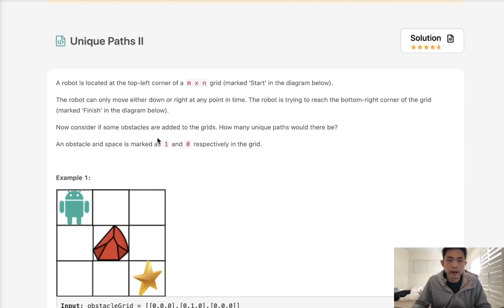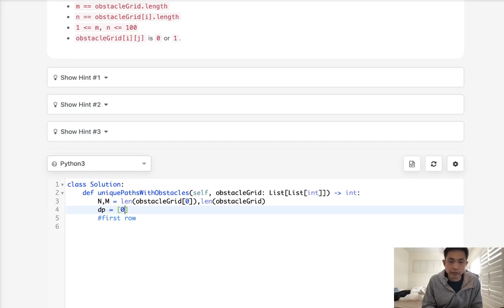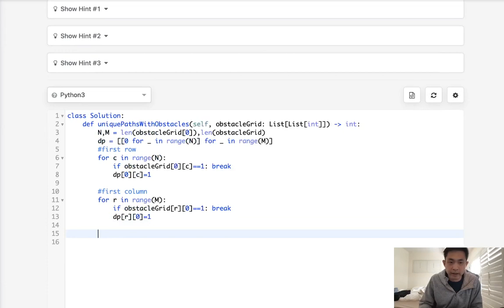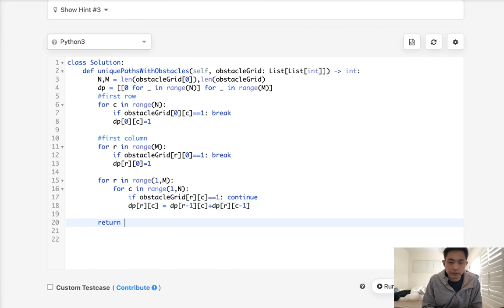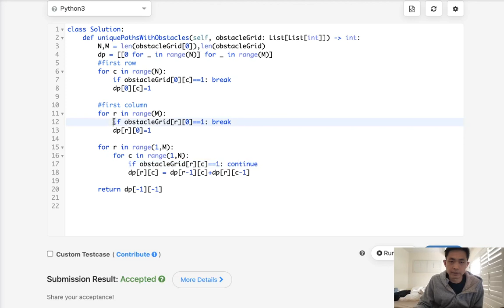Leetcode - Unique Paths II (Python)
April 2021 Leetcode Challenge
Leetcode - Unique Paths II #63
Difficulty: Medium